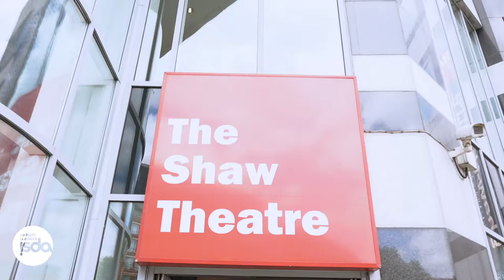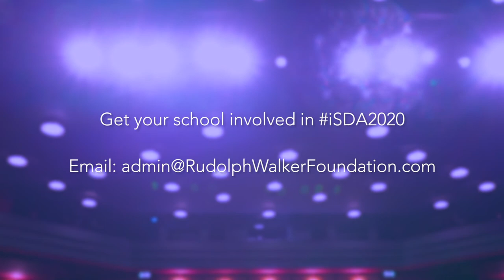iSDA London 2019 - City Academy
Students from City Academy in Bristol, travelled to London for Rudolph Walker's inter-School Drama Awards 2019.

They performed their piece Lockers, set in a school the play focuses on five young people and the potential dangers of social media. How it can affect relationships and how we deal with conflict.